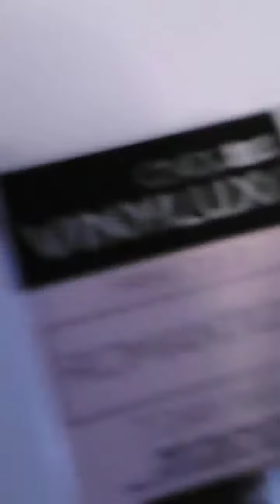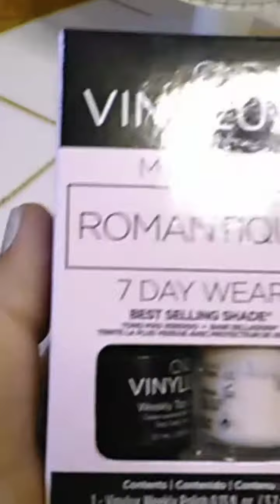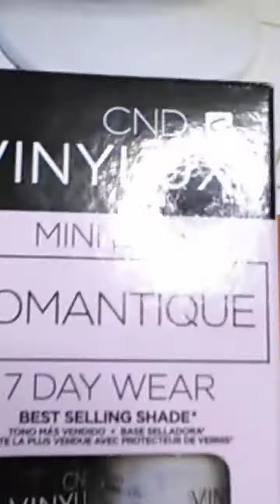CND VINYLUX 7DAY POLISH REVIEW(TARGET BEAUTY BOX)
Hi everyone! I wore this polish for 6 days and honestly I don't like it. The negatives are the polish is streaky even with two coats. And it chipped two days ago when two of my nails chipped . I have weak nails and always use a hardener , it's a must for me! So the claim that it's 7 day no chipping DOESN'T stand up to the test! The positive is it's fast drying. I wish ALL polish dried so fast!
On a scale of 1-10 I give this polish a 5.
I used my Foxx Mirro phone and Video Editor software for editing.

Instagram. thepovertyprincess
Tumblr...thepovertyprincess

Postal
Sharon Sartori
605 Harrison st.